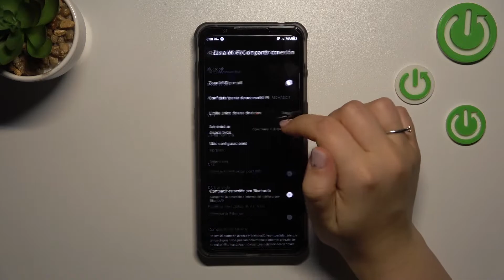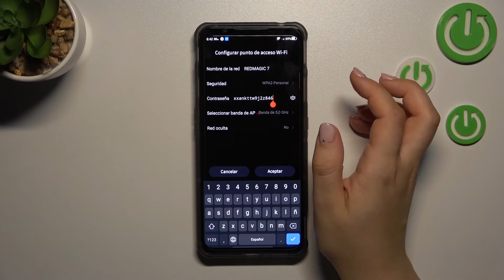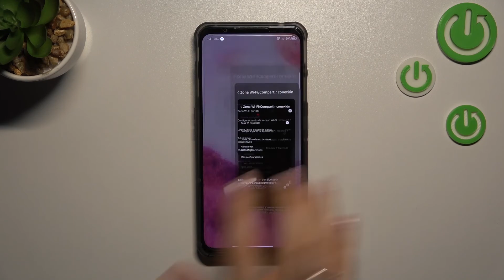Cómo compartir WiFi e Internet en NUBIA Red Magic 7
Hoy te presentamos cómo compartir WiFi con otros dispositivos en tu NUBIA Red Magic 7. Sigue las instrucciones del video y descubre cómo configurar el punto de acceso y comparir WiFi con otros celulares desde tu NUBIA Red Magic 7.

¿Cómo activar la zona WiFi en NUBIA Red Magic 7? ¿Cómo compartir internet desde mi NUBIA Red Magic 7? ¿Cómo ver la contraseña a la zona WiFi en NUBIA Red Magic 7? ¿Cómo compartir WiFi en NUBIA Red Magic 7? ¿Cómo comparto Internet con otros dispositivos en NUBIA Red Magic 7?